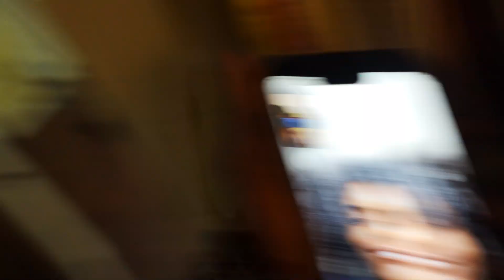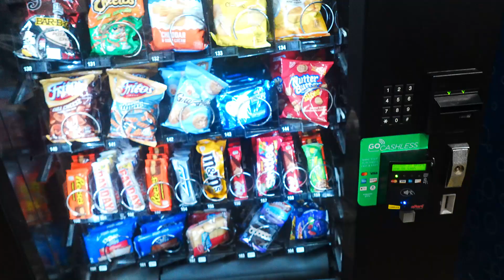We got kicked outta Target and Walmart 😈 *MUST WATCH*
and let me know what you want to see in future videos!!!